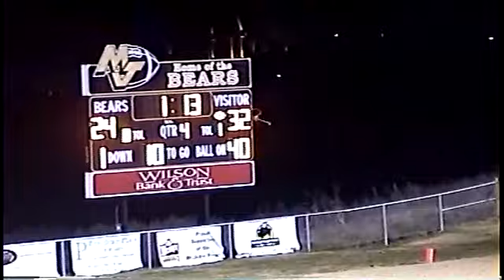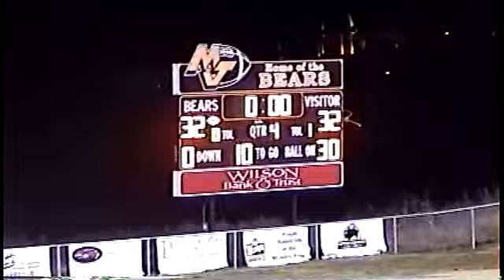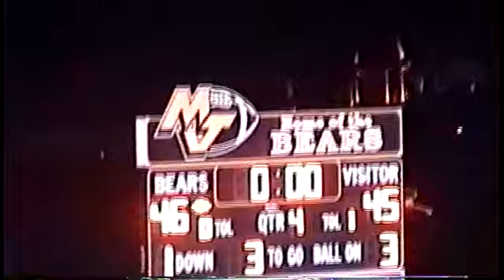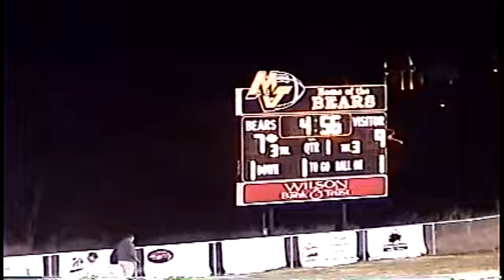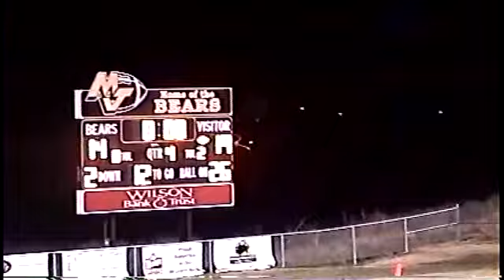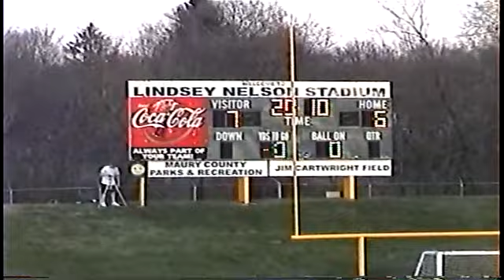Mt Juliet football 2